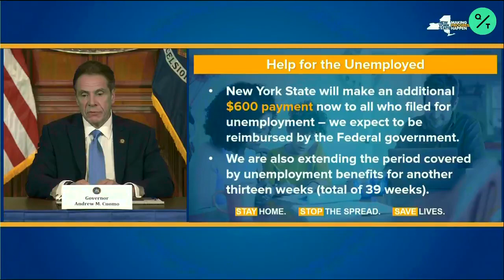Cuomo Extends New York Unemployment Benefits by 13 Weeks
New York Gov. Andrew Cuomo extended unemployment benefits by 13 weeks and will give an extra $600 to New Yorkers who filed for unemployment, he said at his coronavirus daily briefing in Albany.